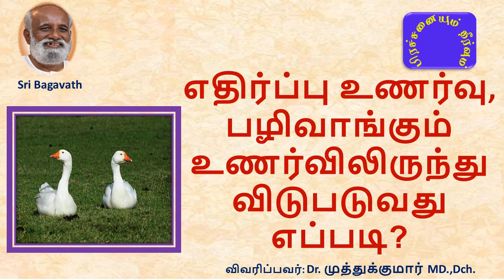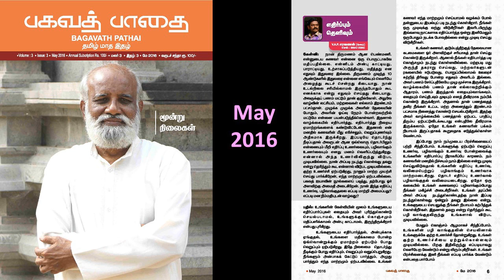எதிர்ப்பு உணர்வு, பழிவாங்கும் உணர்விலிருந்து விடுபடுவது எப்படி? சரவணன் Q&A- பகவத் பாதை மே 2016